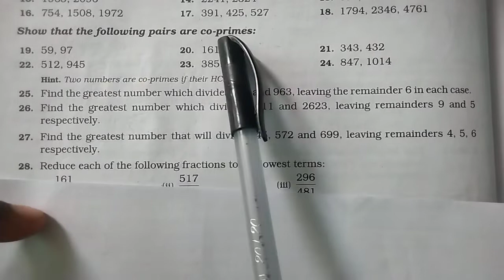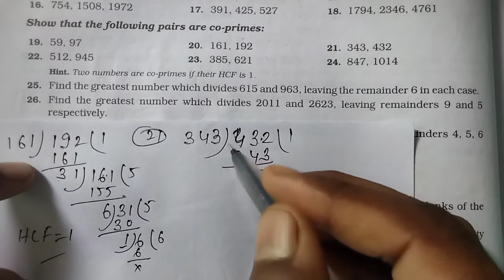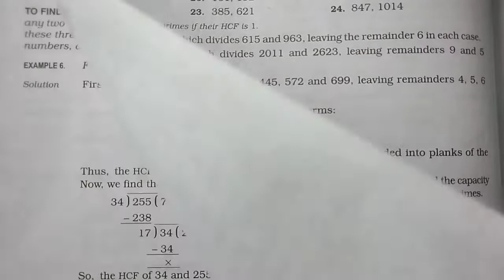RS Aggarwal math class 6 exercise 2D part 3 ।। Class 6 math exercise 2D rs Agrawal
RS Aggarwal math class 6 exercise 2D part 3